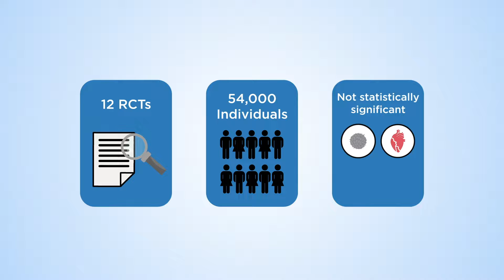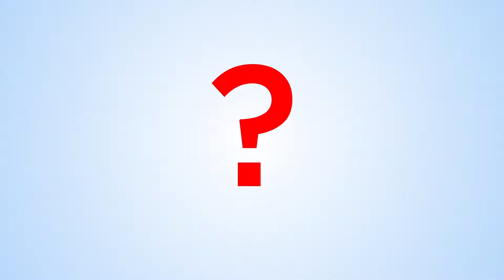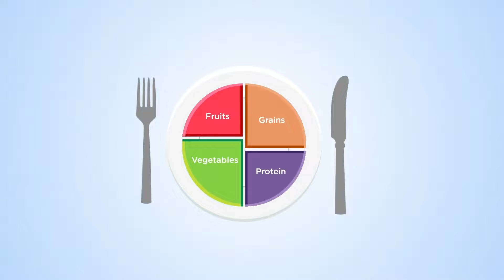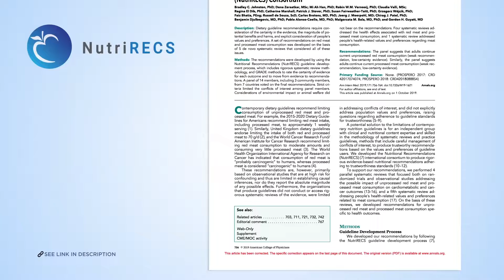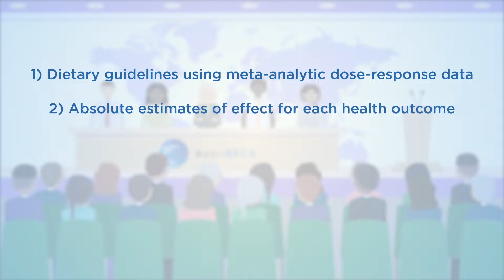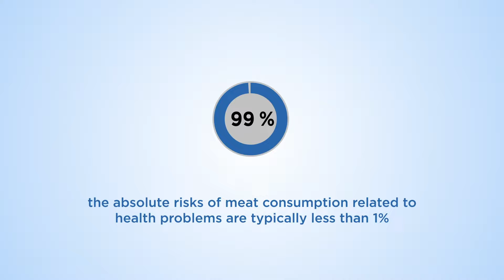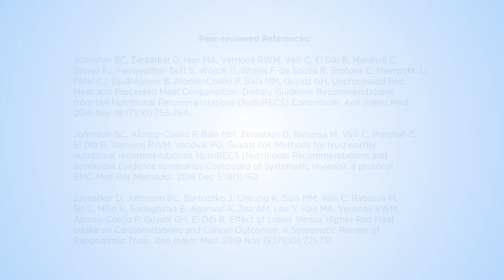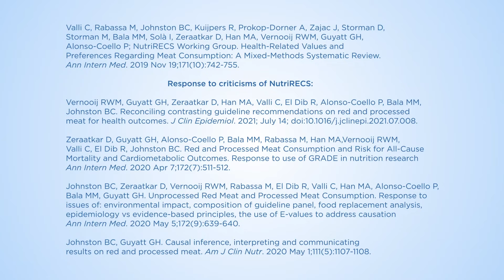Correlação entre consumo de carne vermelha e processada e risco à saúde.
NutriRECS é um grupo de trabalho independente internacional com experiência em conteúdo clínico, nutricional e de saúde pública, altamente qualificado na metodologia de revisões sistemáticas, meta-análises e orientações práticas.

Em 2019, o grupo produziu o que foi chamado de diretrizes da mais alta qualidade sobre carne vermelha e processada até o momento, estabelecendo um novo padrão para diretrizes alimentares e minimizando o potencial de conflitos de interesse nas recomendações nutricionais.

O trabalho do NutriRECS baseado em métodos avançados usando padrões de diretrizes internacionais representa uma grande ruptura nos métodos típicos de diretrizes nutricionais. O NutriRECS não abordou o bem-estar animal ou as preocupações ambientais relacionadas à carne.